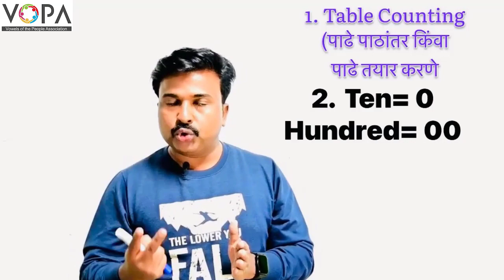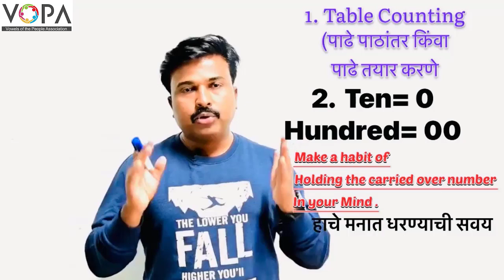5th | Math's | Multiplication and Division | V5 | V-School